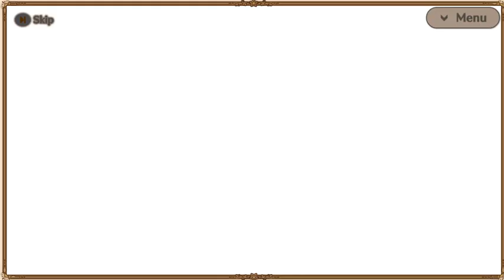【OG】メシアガール Part４６ ～Battle４６ 【スタートオンゲームズ２】【スタゲー２】【JAPAGE】